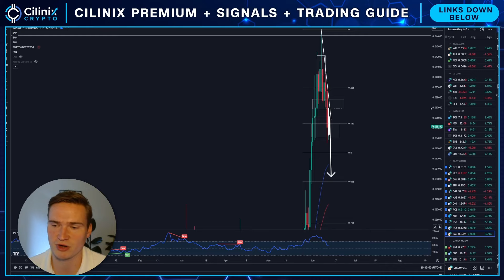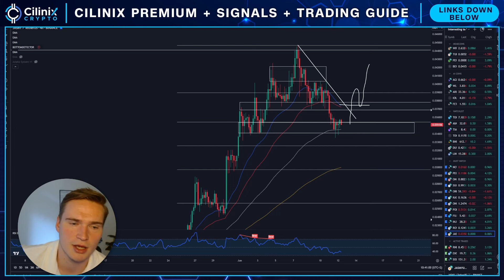JASMY PRICE WARNING!🚨 | JASMYCOIN PRICE PREDICTION & NEWS 2024!